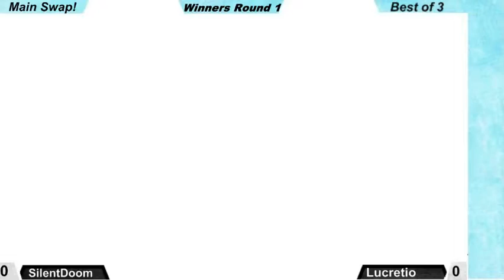SiCSwap MegaBit (Sonic) Vs TrueSonic (Corrin)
Commentator: Lucretio